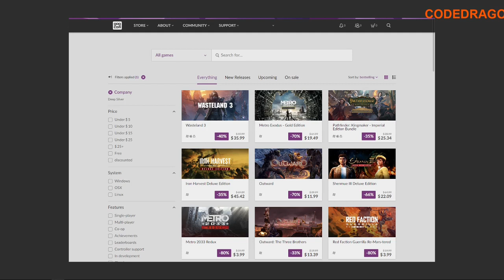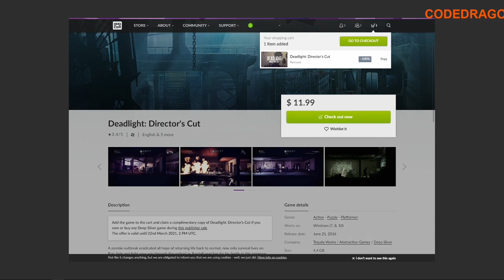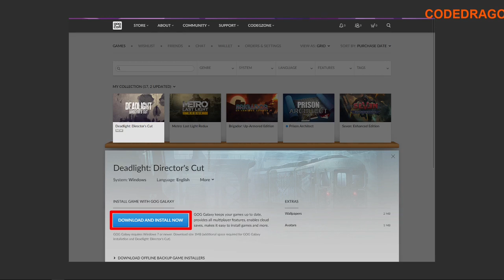Deadlight: Director's Cut 데드라이트 디렉터스컷 - gog 지오지닷컴 한시적 무료게임 Get FREE Now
● Deadlight: Director's Cut 데드라이트 디렉터스컷 게임 페이지